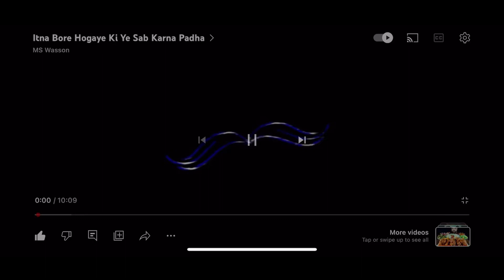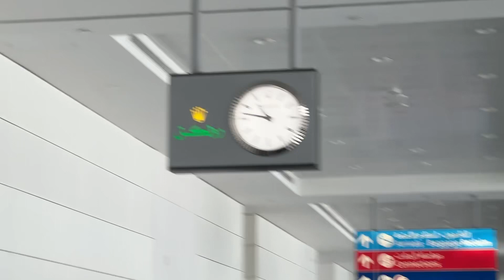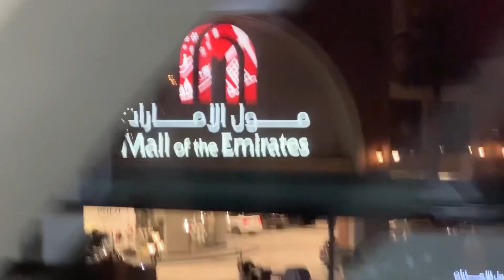Chalo chale ek naye safar ki aur // My Birthday Week // Dubai Trip ❤️😍